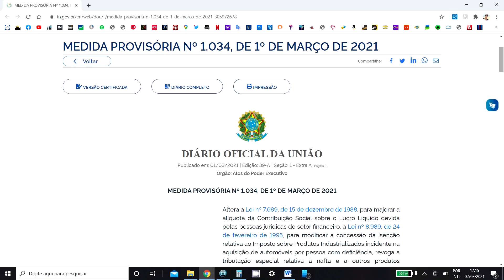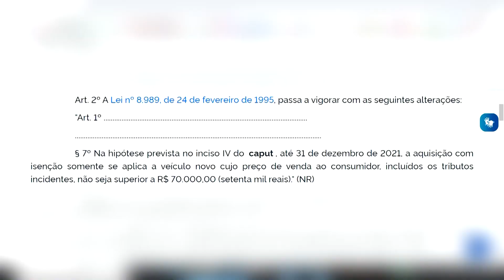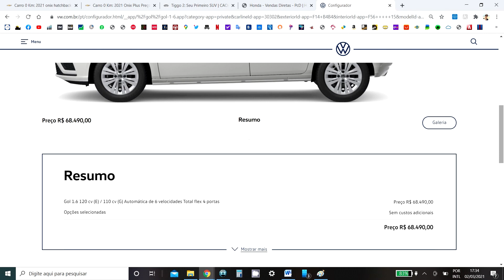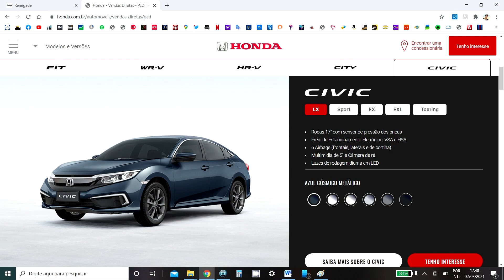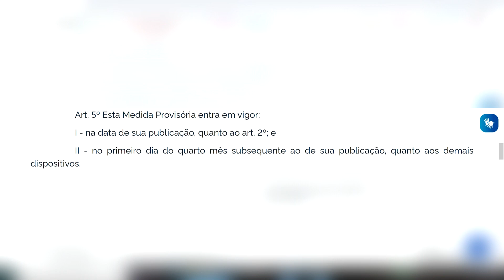Governo limita isenção de IPI a 70 mil reais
O governo federal publicou nesta segunda feira, 1º de março de 2021, a Medida Provisória número 1.034 que altera a Lei número 8.989 de 24 de fevereiro de 1995, modificando as regras para concessão de isenção de Imposto sobre Produtos Industrializados (IPI) que incide sobre automóveis por Pessoa com Deficiência. O valor máximo para que o veículo entre no direito à isenção do IPI, que não existia, e passa a ser de R$ 70.000,00 e a partir de agora, as isenções somente poderão ser solicitadas a cada quatro anos.

Exemplos de texto para pedir alteração na MP:
"Prezado Deputado,

A Medida Provisória 1.034/21 afeta a isenção de IPI para Pessoas com Deficiência na aquisição de carros 0Km ao impor o limite de 70 mil reais para aquisição destes veículos, excluindo mais de 90% das opções do mercado.
Seremos muito prejudicados na garantia do nosso direito de ir e vir.
Solicito que o senhor interceda no momento da apreciação desta matéria pela Câmara evitando que este limite prevaleça, aumentando-o para 90 ou 100 mil reais, de forma a abrir o leque de opções para as Pcds.

Cordialmente..."

"Prezado Deputado,

As pessoas com deficiência terão seu direito de ir e vir prejudicado se a Medida Provisória 1.034 publicada pelo presidente passar na Câmara dos Deputados limitando o valor para aquisição de veículo 0km por PcD em 70 mil reais. Seria necessário aumentar o valor para que tenhamos mais opções.
Peço que interceda para evitar este prejuízo a um segmento tão carente de políticas públicas eficientes"

"Prezado Deputado,

Estou indignado com a Medida Provisória 1.034 que limita em 70 mil reais o valor para solicitar isenção de IPI por pessoa com deficiência. Desta forma restaram pouquíssimas opções a este público.
Solicito que ajude a evitar tamanha injustiça."

Ajudaram neste vídeo:
Dr. Leonardo Benigno - Advogado
Renato Grigório - Go Isenções
Os amigos dos grupos de WhatsApp!